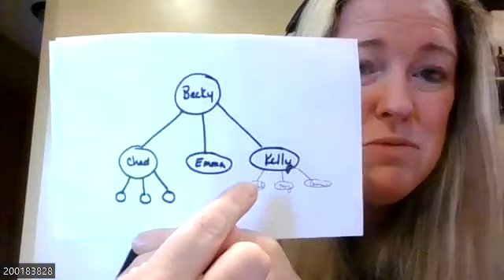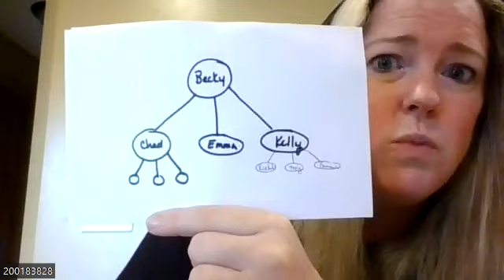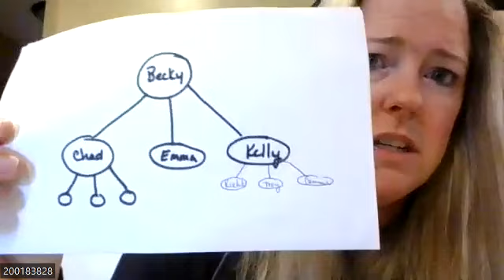Why Becky, Kelly, and Rochelle joined Tranont!